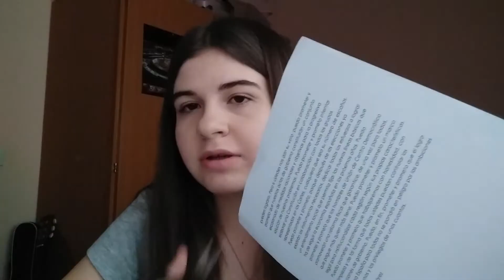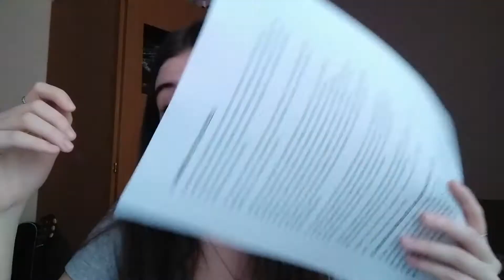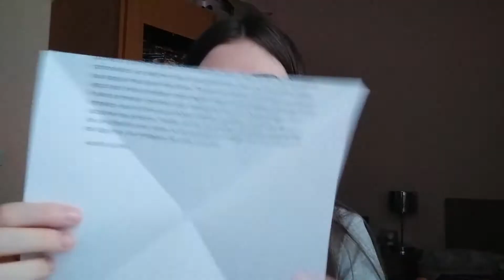SEGUI un TUTORIAL de ORIGAMI 🧩🧘‍♀ (parte 1) | Maridenia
❤ BIENVENIDX DESPLIEGA ❤

Hola a todos y bienvenidos a nuestro canal, este video NO es un tutorial, simplemente quise hacer origami y me grabe a mi misma. Para algunas personas el video puede parecerles aburrido aunque yo me he reido mucho editandolo y viendolo, no tanto grabandolo porque fue un poco estresante jajajaja.

👋😀 ESPERO QUE NOS VEAMOS MUY PRONTO